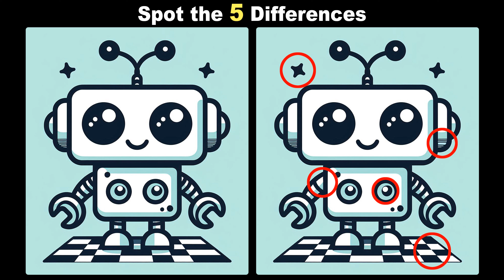Unclesam Spot The Differences Game #44 (4K) / Robot Character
Spot the 5 differences in 3 minutes.
Find the differences between the two images
Total 3 Games